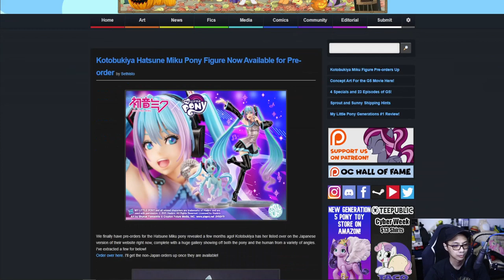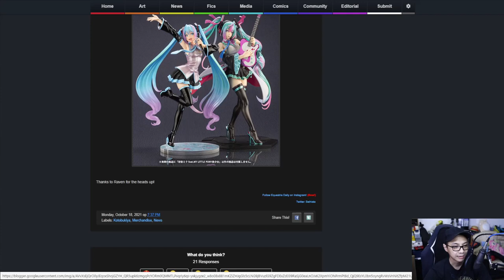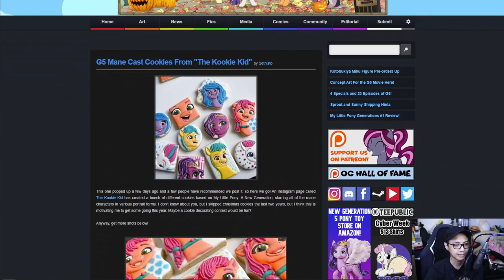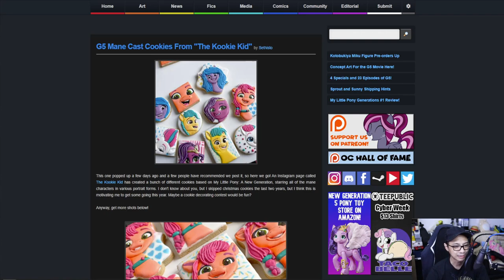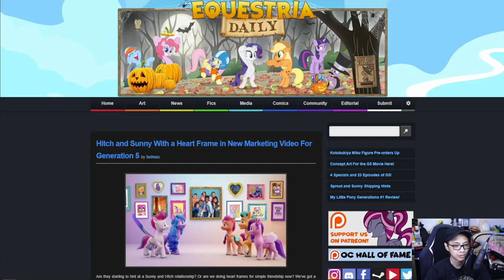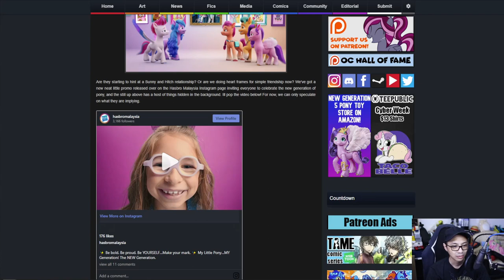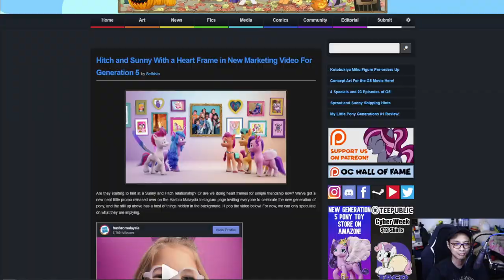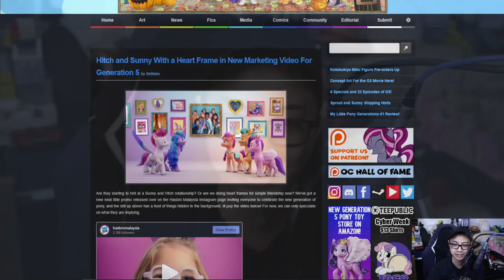The MBS Show Episode 480: Awesome Cool Stuff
Credits